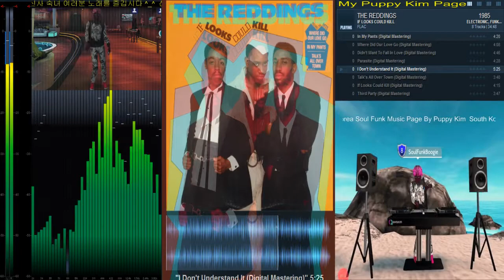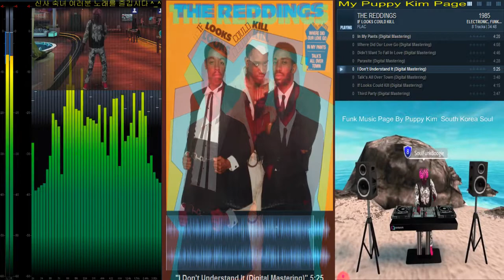The Reddings - Third Party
The Reddings - If Looks Could Kill (Polydor Records [1985/2021]) - (Full Track)
Tracklist
1.In My Pants 4:17
2.Where Did Our Love Go 4:07
3.Didn't Want To Fall In Love 4:35
4.Parasite 4:28
5.I Don't Understand It 5:25
6.Talk's All Over Town 3:40
7.If Looks Could Kill 4:10
8.Third Party 3:50
Orginal Album info:
The Reddings, a funk, soul disco band from Macon, Georgia, were founded by Otis Redding's sons Dexter Redding and Otis Redding III together with their cousin Mark Lockett. Dexter provided vocals & bass, Otis Redding III played guitar, and Mark provided keyboards. The Reddings recorded for Believe In A Dream Records/CBS & Polydor. Their biggest hit was "Remote Control" in 1980.